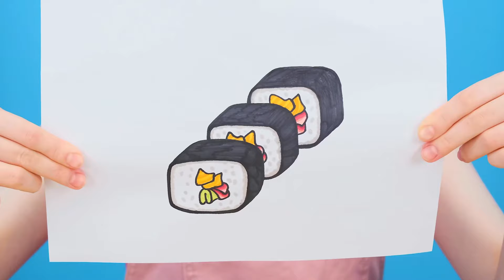Укрась Пиццу Челлендж | Фантастические Лайфхаки с Едой от 4Teen Challenge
Чтобы что-то украсить, нужна очень богатая фантазия! В новом челлендже мы будем украшать пиццу, присеодиняйтесь!